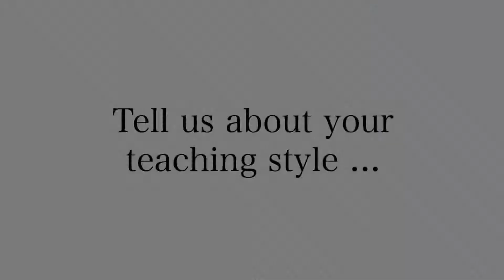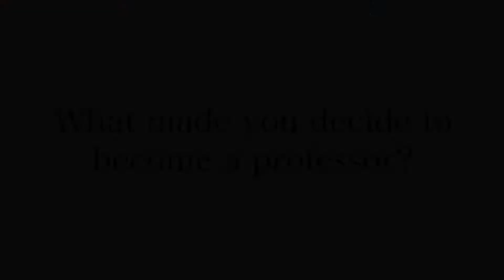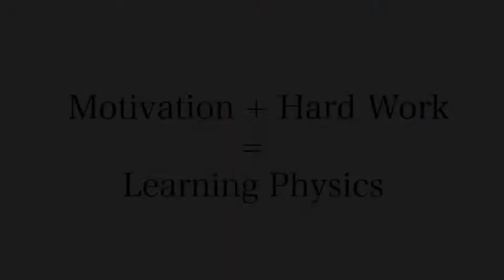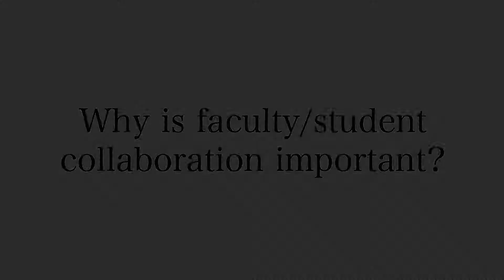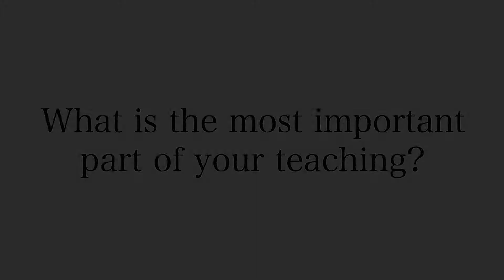BSC's Duane Pontius named Alabama Professor of the Year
Dr. Duane H. Pontius Jr., the T. Morris Hackney Professor of Physics at Birmingham-Southern College, has been named the 2009 Alabama Professor of the Year by the Carnegie Foundation for the Advancement of Teaching and the Council for Advancement and Support of Education (CASE).